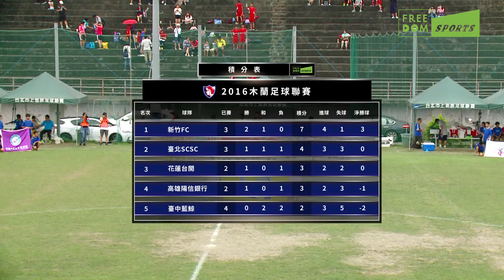2016木蘭足球聯賽 05/07臺北SCSC vs.花蓮台開/Freedom Sports